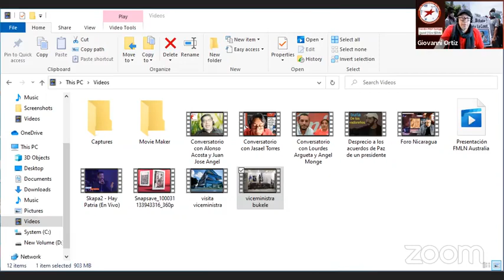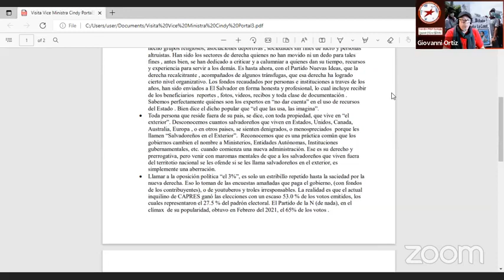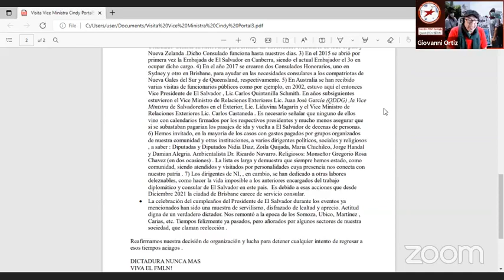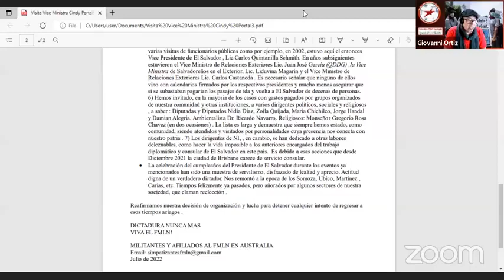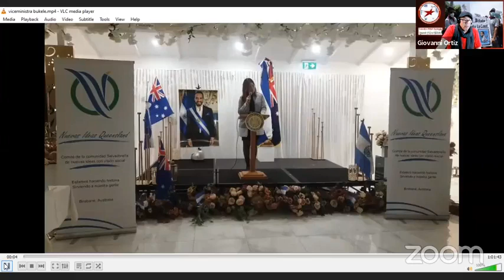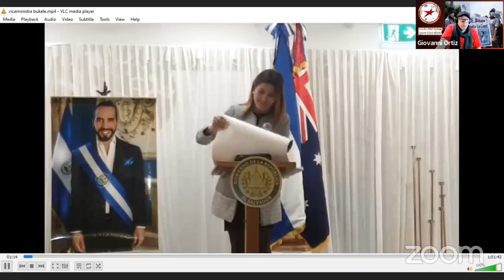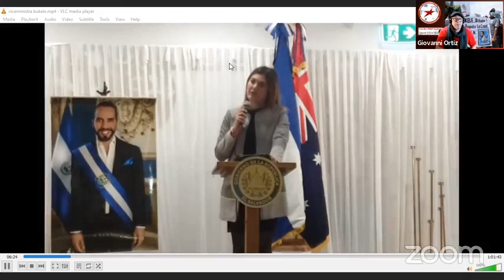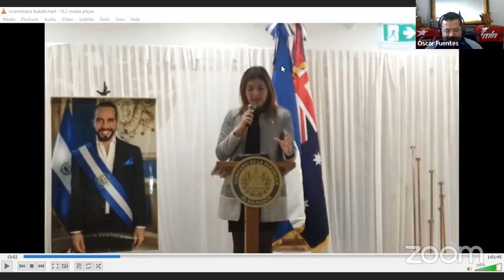Frente Intercontinental del FMLN, Colectivo digital de Australia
Colectivo digital de Australia analisa temas de coyuntura.